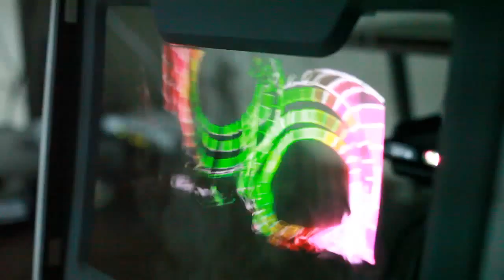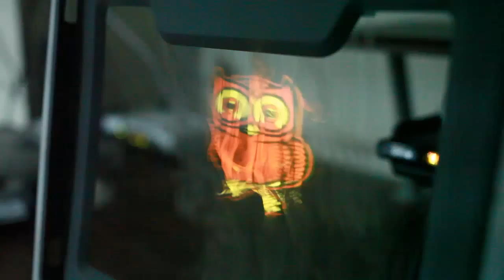Fog Screen Rocks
At the current size, although you cannot walk through the fog screen, you can touch the cool air flow and interact with the image. It is a great Halloween gift to kids.